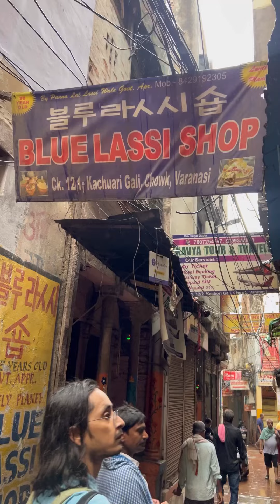Legendary Blue Lassi Shop of Varanasi